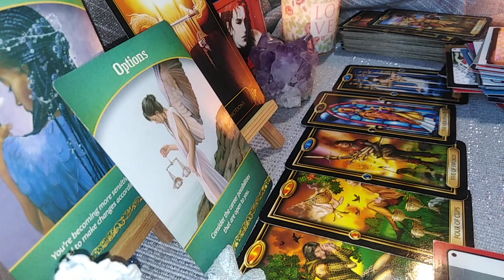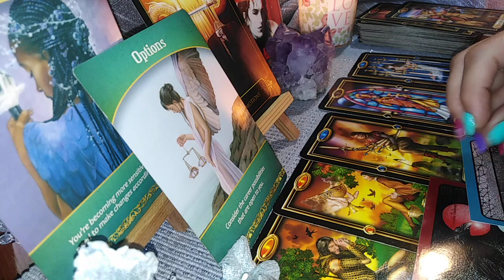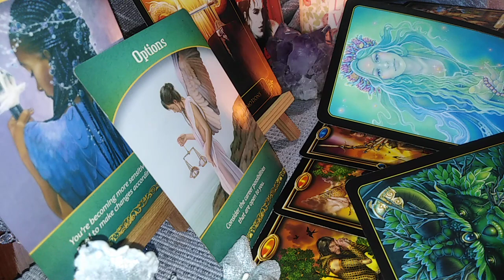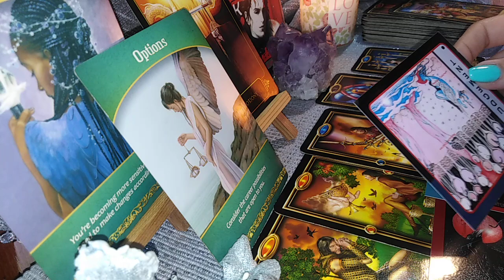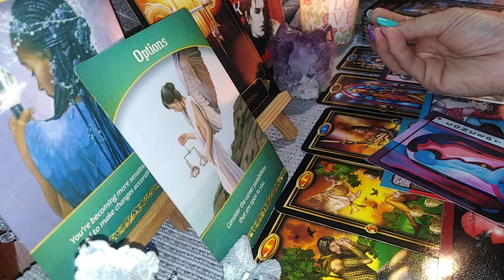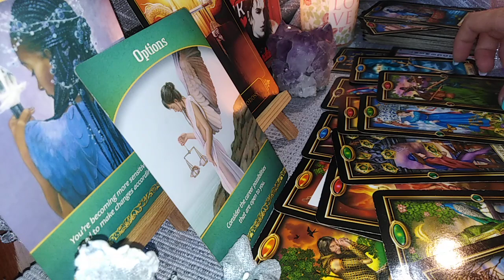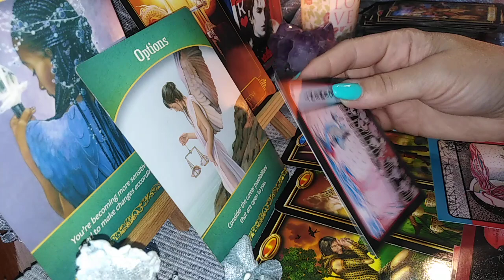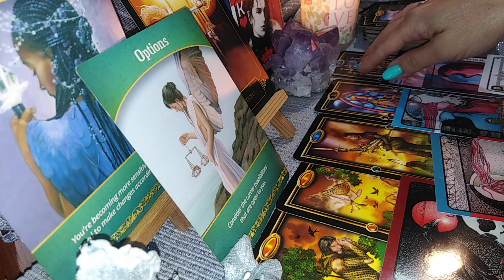O ETALARE PT SEPTEMBRIE NR 3 CONTINUARE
IMI PARE RAU, DE IERI INCER SA LIPESC CELE 2 INREGISTRARI SI PROGRAMUL SI AM ESUAT FIECARE INCERCARE, ASADAR CEI CARE ALGETI NR 3 ASCULTATI SI PRIMA PARTE
Va astept !